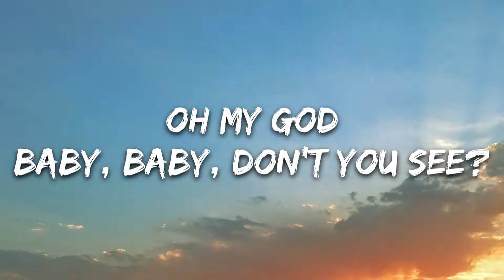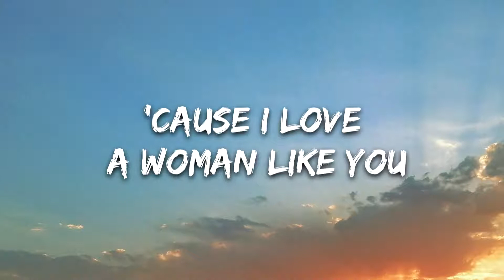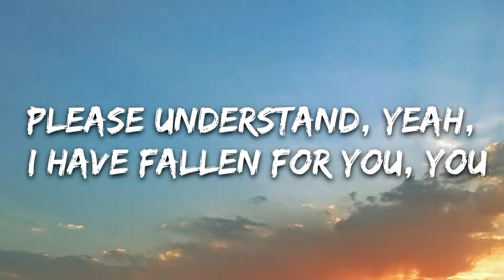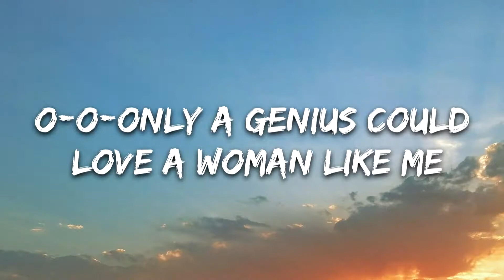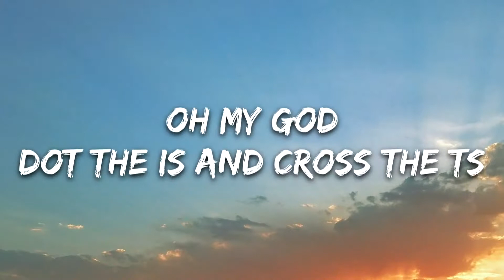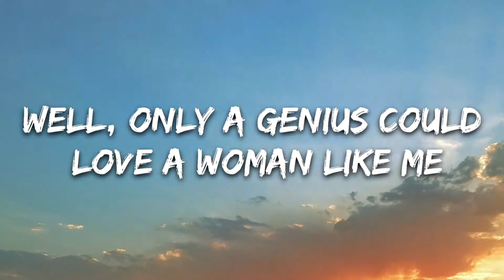LSD - Genius (Lyrics) ft. Sia, Diplo, Labrinth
Follow Candie -